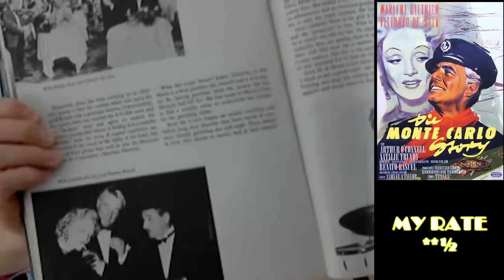"The Monte Carlo Story" 1956 Movie Review - Episode #50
1956 The Monte Carlo Story
Starring: Marlene Dietrich, Vittorio De Sica
Directed by: Samuel A. Taylor

This is a visually beautiful movie that shows life in Monte Carlo in the 50s. I enjoyed it for this reason and for the most part only this reason :3 It's a story of romance and gambling and also Marlene Dietrich's only Italian made film.

What did you think of the romance between De Sica and Dietrich? Did it work for you?